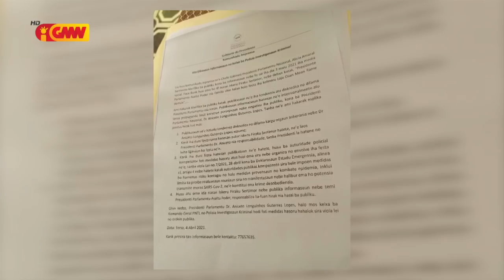PNTL la hatene kona bá festa iha área Kolmera